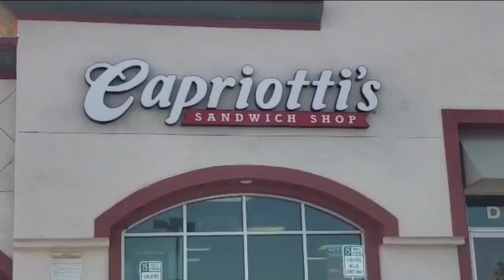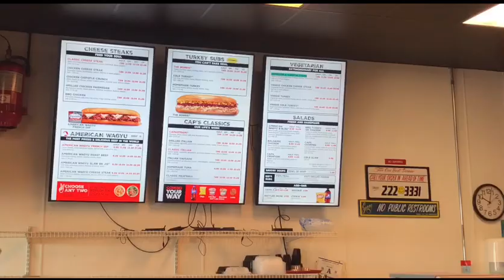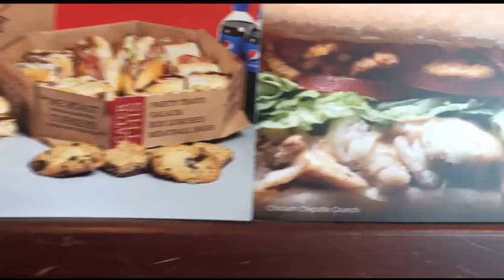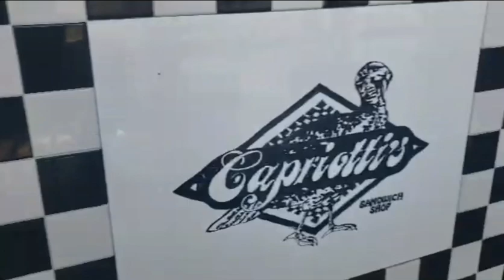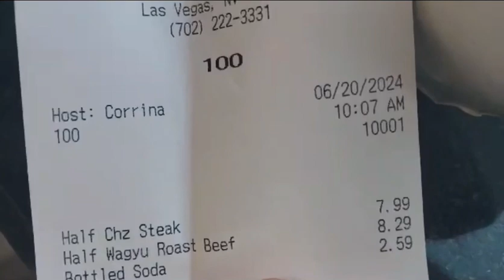Capriotti's Sandwich Shop🧀🥩🥖ครั้งแรกลองๆครั้งอีกแล้ว😁อร่อยไหมมาดูกันค่ะ